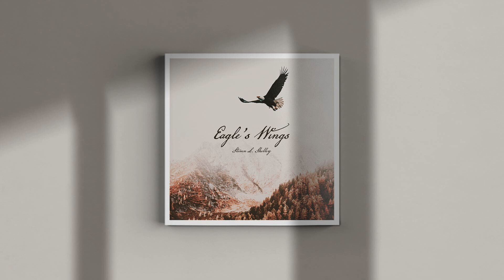There's a Miracle in the Making // Eagle's Wings by Pastor Steven L. Shelley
For over 40 years, we’ve been bringing a message of deliverance and hope to the end-time Bride of Jesus Christ.

We also invite you to download our free mobile app and conveniently access our entire media library from your smartphone or smartTV: